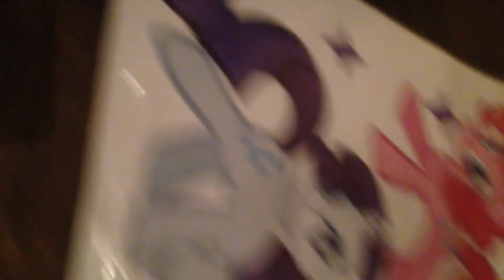What I got for Christmas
Yay 25th december